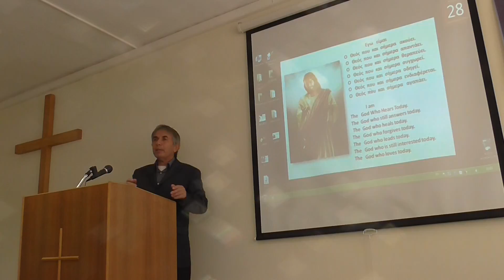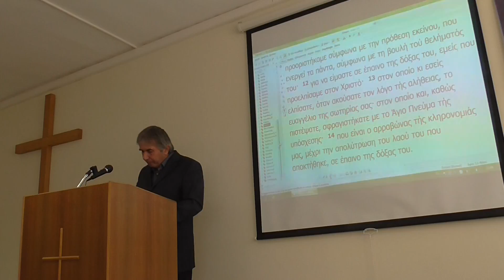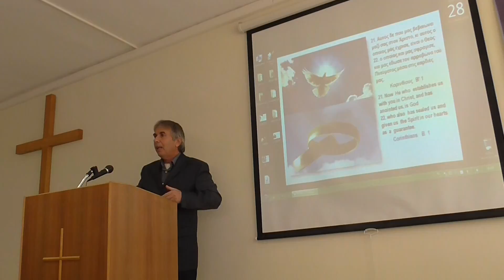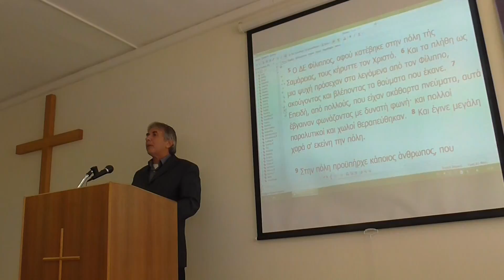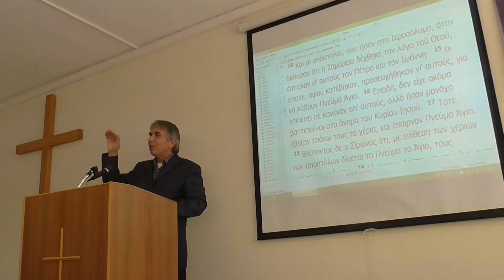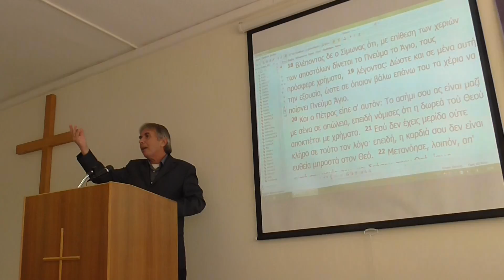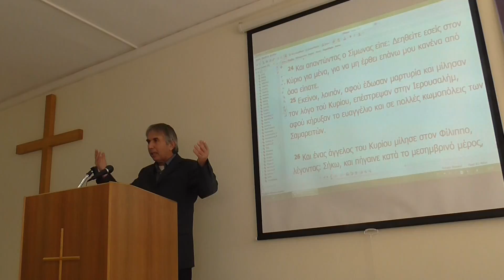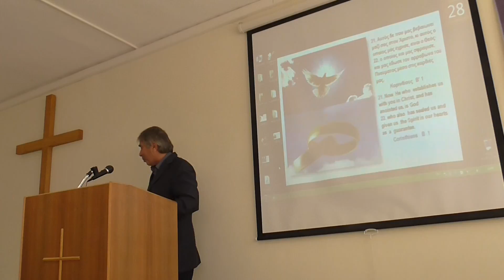28/1/2018 ΤΟ ΧΡΙΣΜΑ ΤΟΥ ΑΓΙΟΥ ΠΝΕΥΜΑΤΟΣ